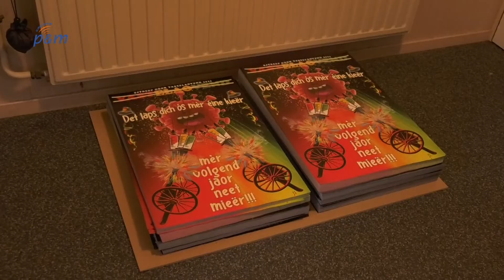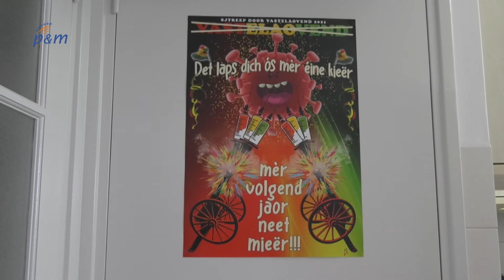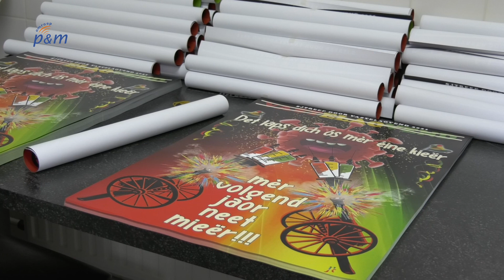Baarlonaar maakt vastelaovesposter